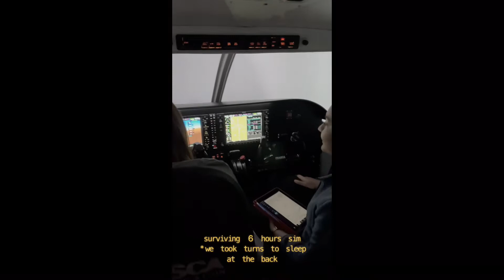Life As A Student Pilot 2 0 2 1 ✈️👩🏻‍✈️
Little peep inside our flying school journey in CAE Phoenix, AZ.
April 2021 - October 2021